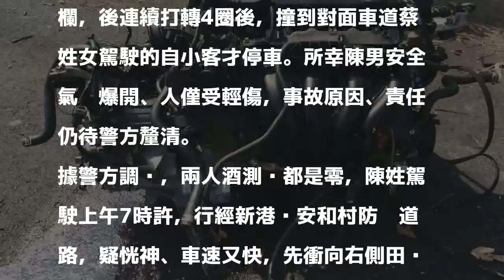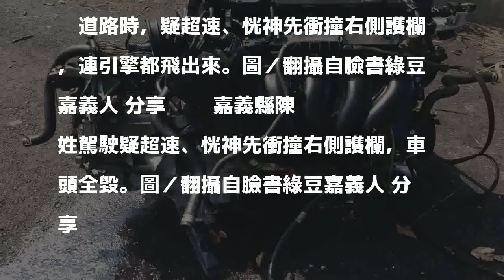有片／開車衝撞護欄 引擎拋出迴旋轉4圈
發表評論評論如下。